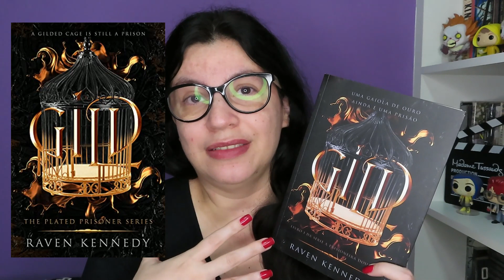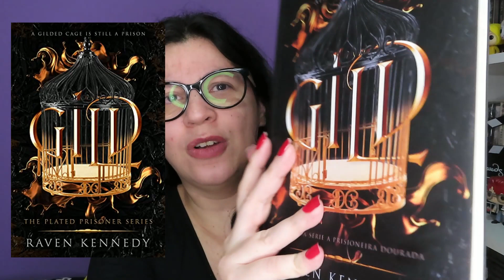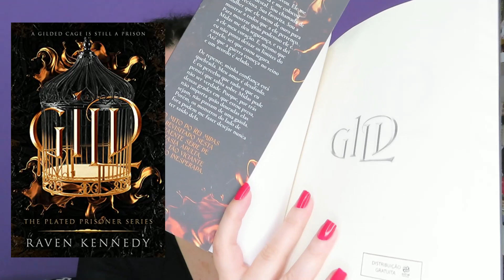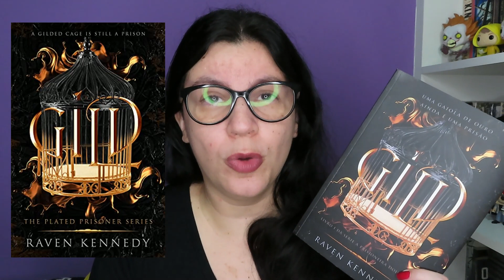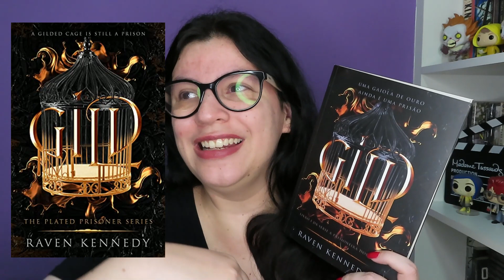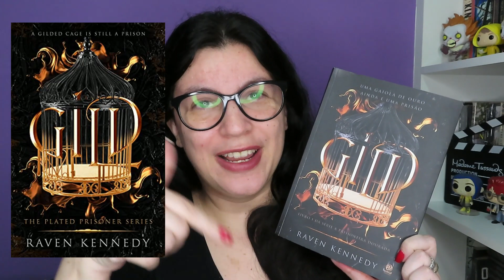Gild 📕 impossível ficar neutra durante a leitura!📕 SEM e COM Spoilers!📕de Raven Kennedy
📕Para comprar seu exemplar na Amazon
🔞Alerta de Gatilho

📕Gild
Editora ‏ : ‎ Astral Cultural; 1ª edição (15 fevereiro 2023)
Idioma ‏ : ‎ Português
Capa comum ‏ : ‎ 288 páginas
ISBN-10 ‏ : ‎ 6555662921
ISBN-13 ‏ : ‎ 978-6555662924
Dimensões ‏ : ‎ 16 x 1.5 x 23 cm

Exemplar recebido em parceria com a Editora Astral Cultural